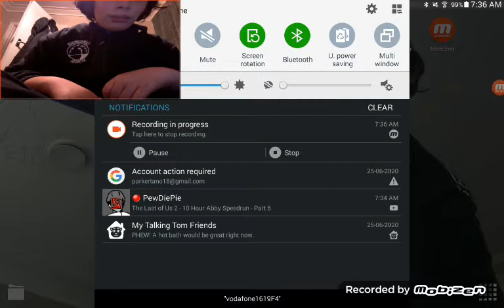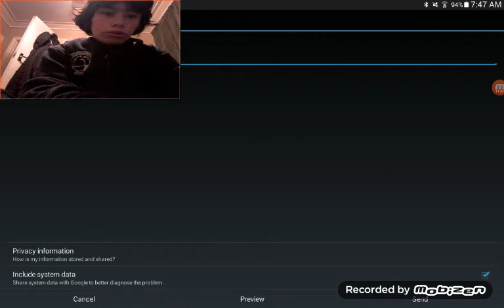Tanp parker plays my talking tom friends with and without the Baby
We have a new friends